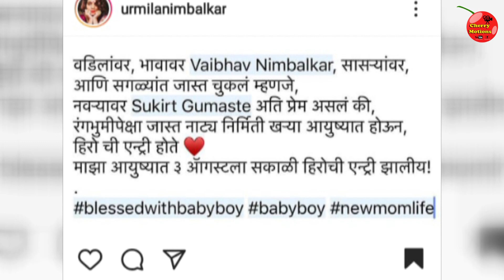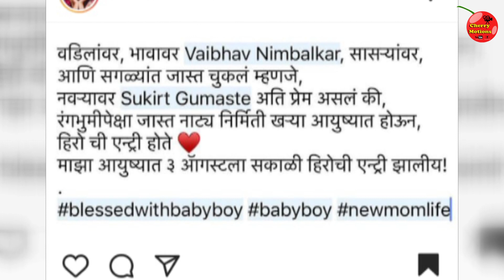या प्रसिद्ध अभिनेत्रीच्या घरी चिमुकल्या पाहुण्याचे आगमन|marathi actress|new born baby